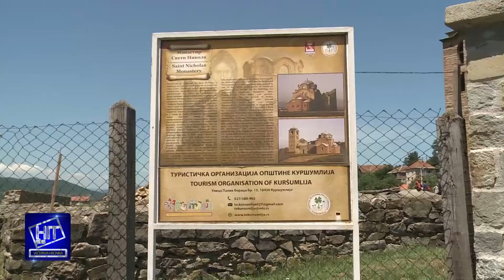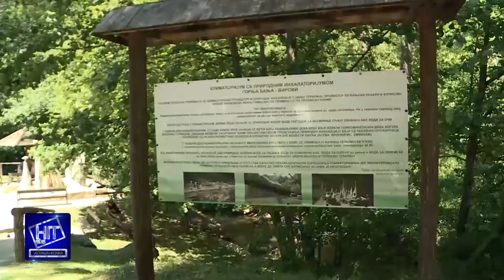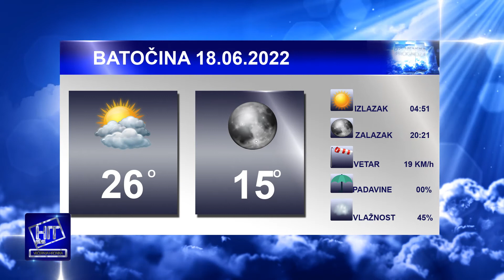Hit plus Večernja hronika 17.6.2022.